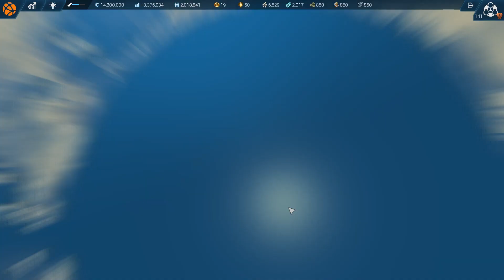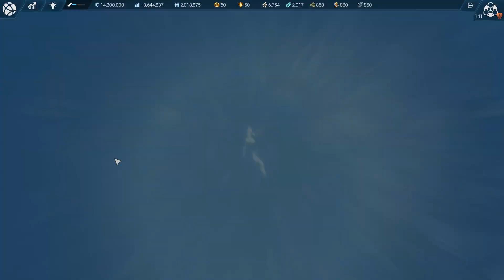Anno 2205 – Wildwater Bay & Global Market – Episode 2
All about the best Temperate sector, Wildwater Bay, and making Global Market trading very profitable.